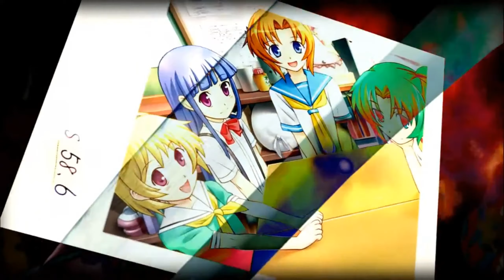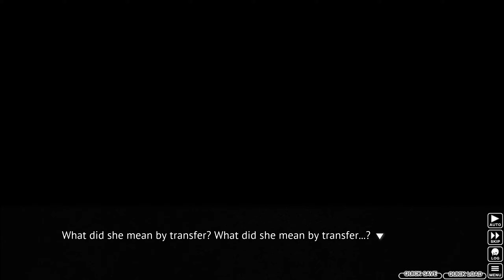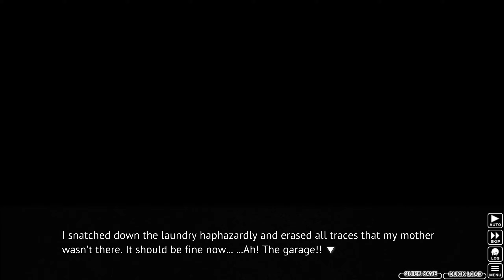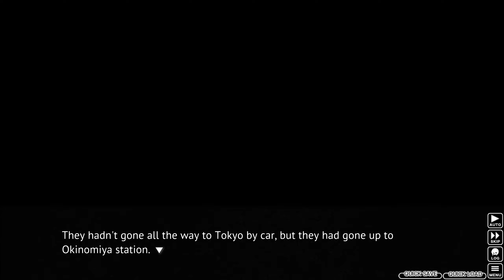Let's Play Higurashi No Naku Koro Ni Hou - Ch.1 Onikakushi (BLIND) - Episode 22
ORIGINAL RECORD DATE: February 3rd, 2023.

Intro Cinematic: 00:00:00
Episode: 00:00:40

UPDATE 2/3/2023: I apologize for the crazy one year gap between episode 18 & 19. Here's some changes that I've made since then. I now have a new PC, and am comfortable rendering the rest of this series out in 1440p. Additionally, I've added an ending screen as well. Lastly, I've added time stamps if you wish to skip the intro.

Higurashi: When They Cry is such a crucial part of my life. Being a franchise I'm absolutely obsessed with. Despite that, I've actually never fully experienced the original Visual Novel telling of the story. We're here to fix that, starting today. The classic and iconic beginning to one of the most deep and complicated stories I've ever been roped into.

I'm playing the Visual Novel with the 07th Mod expansion. Which essentially converts the title with added content, voice acting, and new sprites, from the console version of the game. A link to this mod can be found below if you'd like to download it for yourself.

In case you're wondering, yes, I will absolutely plan on doing the other Visual Novel chapters after this one. Later, maybe we'll even try Umineko.

NOTE: This Let's Play is marked as "BLIND", which means it's my first time playing & experiencing the game (With the exception of the first hour, as explained in the LP). So expect genuine reactions & brain farts.
NOTE 2: However, it's also important to note that I have experienced Higurashi's story via the Anime adaptation and a portion of the Manga adaptation.

(OUTDATED - Videos are now rendered in 1440p) While I have followed through with my recent quality updates, including an opening intro & custom thumbnail, I decided not to render this series in 1440p. As the quality difference is not very noticeable for this VN. Thus it saves me time to just render out in native resolution.

I've also covered the Higurashi Anime & Manga on the channel (As of now), if you're more interested in that.

--==OTHER INFORMATION==--
Recording Software: OBS Studio
Video Renderer: Movavi Video Editor Plus 2022
Microphone: Blue Yeti X Black
Headset: Logitech G335's
Platform: PC/Steam (Modded)
Control Setup: Mouse & Keyboard